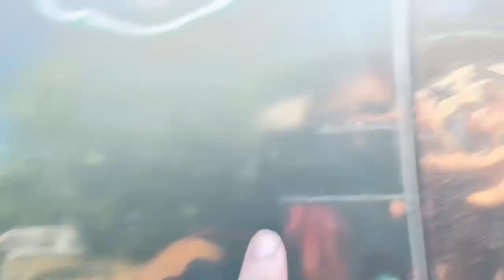Restoration Miata Build Ep.2 (Fixing hardtop & primering hardtop. Starting on the body)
This miata (Jeri) is being built in memory of my good friend Stephen Jeri Stoops

Comment what you’d like to see done to it!

Main IG - redrum.x